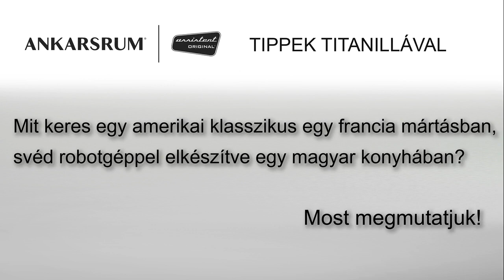👩🏼‍🍳 ANKARSRUM tippek Titanillával- Coleslaw saláta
Amerikai klasszikus, francia mártásban, svéd robotgéppel elkészítve egy magyar konyhában, azaz a Coleslaw. Egy olyan saláta, amelyet a férfiak és a gyerekek is örömmel fogyasztanak. A nyári kerti partik zöldséges sztárját,  ANKARSRUM robotgép nélkül elkészíteni szinte büntetés, hiszen a hozzávalók lereszelése izmokat és körmöket nem kímélő feladat, ezért sokan inkább elmennek étterembe és ott fogyasztják.